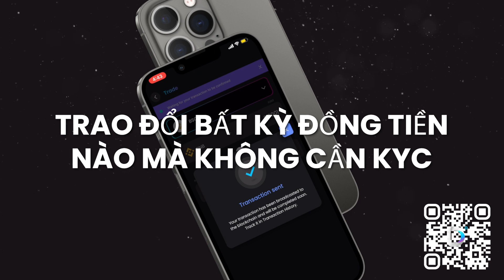Ứng dụng Dopamine - Mọi thứ bạn cần cho Crypto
Join the crypto craze 🚀